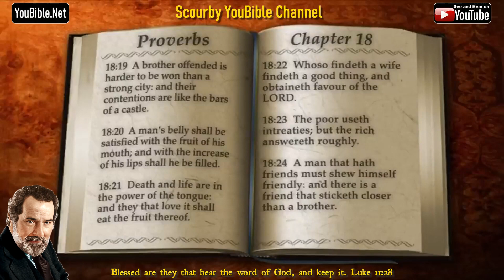20-Book of Proverbs | By the Chapter | 18 of 31 Chapters Read by Alexander Scourby | God is Love!